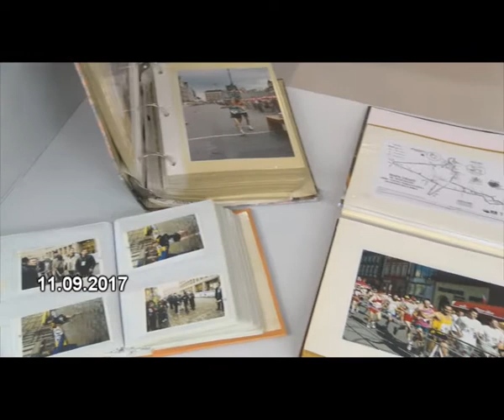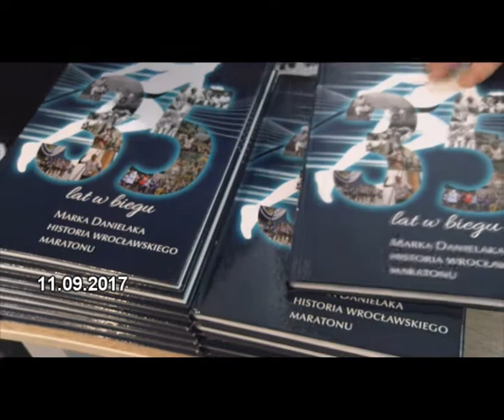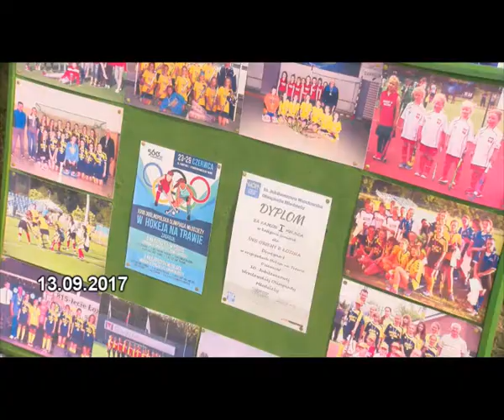Sportowy Przegląd Tygodnia 11- 15.09.2017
Sobota to czas podsumowań wydarzeń sportowych ubiegłego tygodnia. Nie narzekaliśmy na nudę. Emocjonowaliśmy się zmaganiami maratończyków - mówiliśmy także o Izbie Pamięci Wrocław Maratonu. Z naszymi kamerami odwiedziliśmy także Festiwal Sportu Wannado, także ten z okazji 50-lecia Hokeja na Trawie Kobiet we Wrocławiu. Co przed nami? Między innymi mecze w piłkarskiej lidze amatorów Spartan Cup, prezentacja koszykarek Ślęzy, a także zaprosimy was na zajęcia karate.